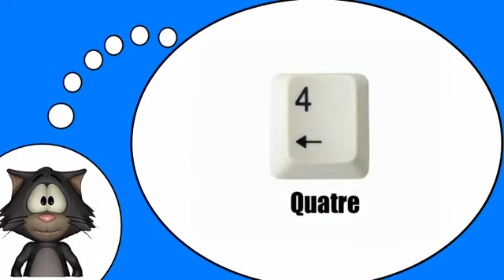El idioma francés para todo el mundo = Mi francés = Los números del 1 al 9